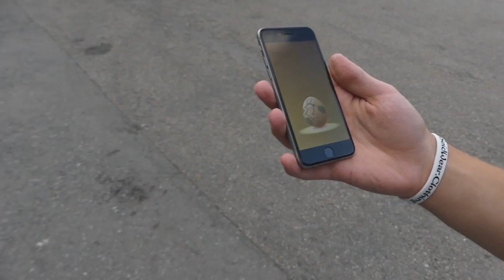ÄR DET HÄR MEWTWO?! - Pokèmon Go på svenska!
Var ute på stan och letade pokèmons och får syn på MEWTWO?!